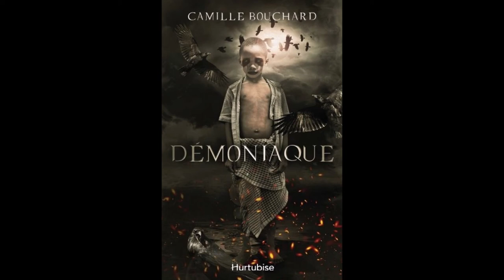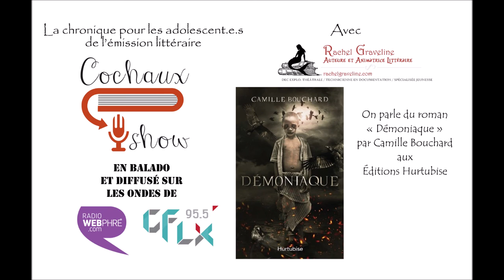Ma chronique sur Démoniaque de Camille Bouchard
Ma chronique littéraire radio à l'émission littéraire le Cochaux show où je vous suggère des livres pour les adolescents à découvrir !

Dans celle-ci, on parle du roman Démonique de Camille Bouchard à retrouver aux Éditions Hurtubise.

Pour suivre les balados du Cochaux Show, une émission littéraire animée par René Cochaux :